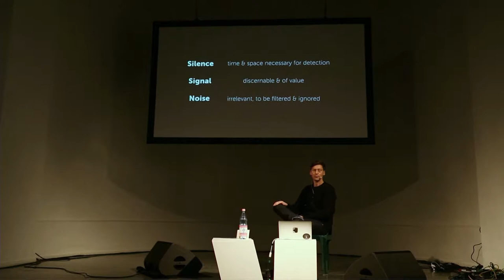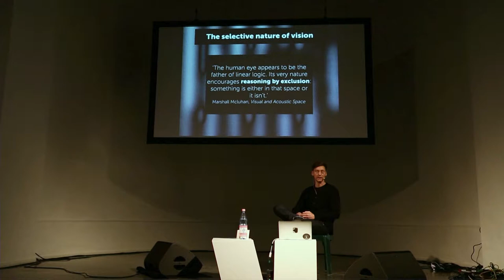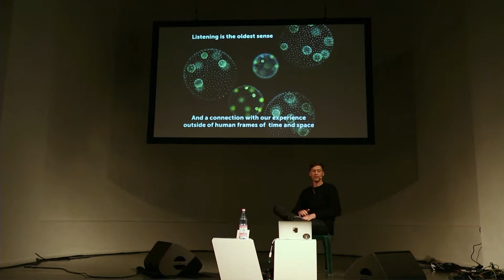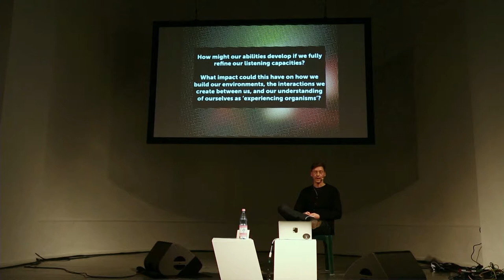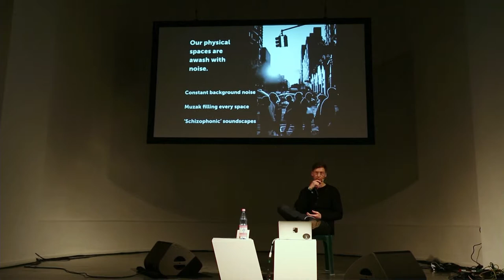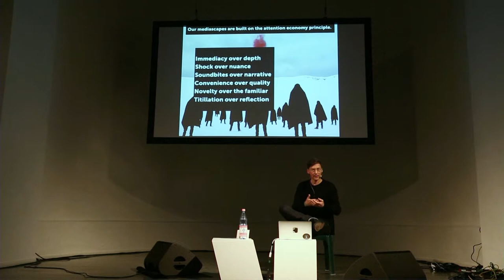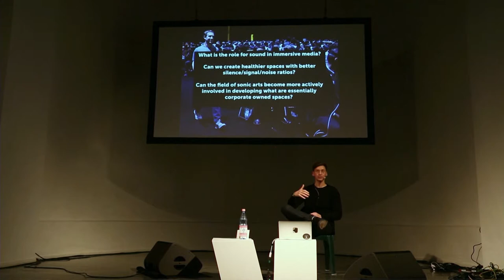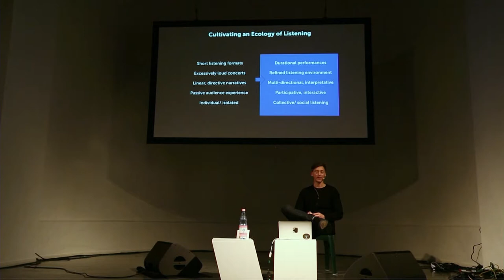CTM 2018: Silence Signal Noise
Talk by John Connell

CTM 2018 – Turmoil
Kunstquartier Bethanien, Berlin

In the 2010 book Program or Be Programmed, media theorist Douglas Rushkoff highlights the need for the individual to learn how to code. The "new literacy of the digital age", coding enables "access to the control panel of civilisation", without which the individual becomes a passive bystander in a society and culture shaped by a small privileged few.

This imbalance of control, and dis-heartening societal passivity in the face of systemic global crises, seems to only deepen over time. Yet as a composer and one of the directors of spatial sound collective 4DSOUND, John Connell argues that learning to listen- cultivating our capacity to detect and respond to signals in our physical and digital spaces – is as important for shaping our future as any line of code. Both physical and psychological practice, listening as a discipline allows us to tune into a sensitivity rarely afforded in the bustle of our daily lives, and the stupefying noise of our socialised (and programmed) mediascapes.

The talk reflected on the potential of working with listening practices and sound technologies to encourage new – or, perhaps a return to older – states of awareness and reciprocity that can guide us towards more compassionately informed action and sustainable design.

CTM 2018 was funded by Senatsverwaltung für Kultur und Europa Berlin, Kulturstiftung des Bundes and Initiative Musik gGmbH.